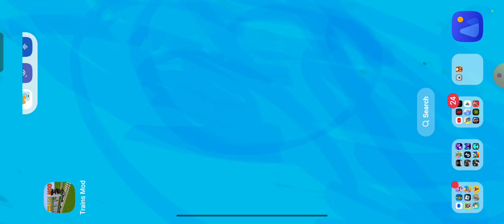Chicken Gun I hope it works ✓